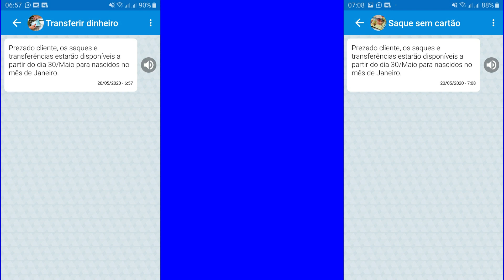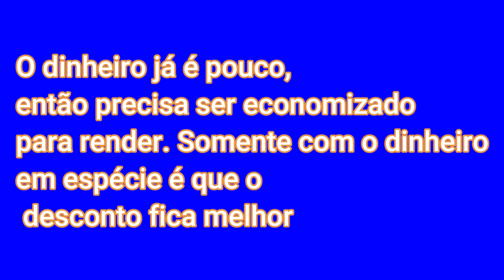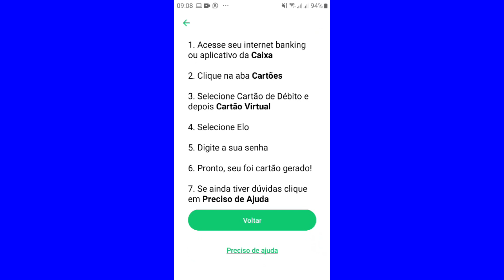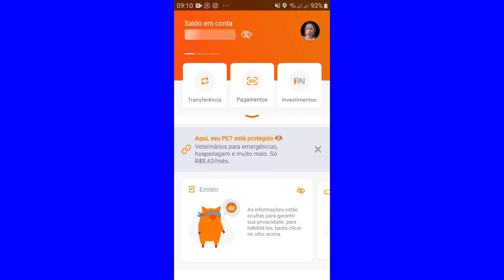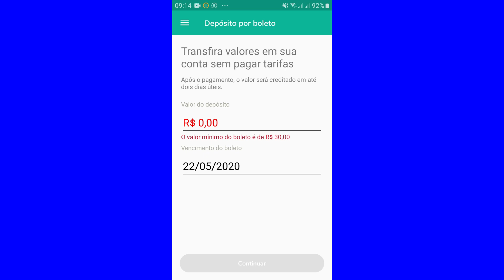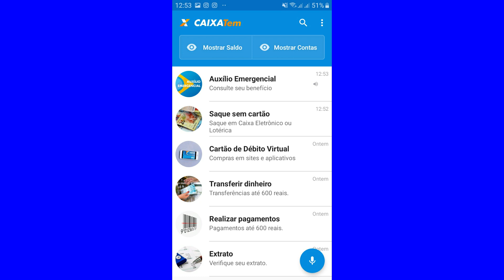03 OPÇÕES DE APLICATIVOS PARA SACAR AUXÍLIO EMERGENCIAL ANTES DA DATA DE SAQUE E TRANSFERÊNCIA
03 OPÇÕES DE APLICATIVOS PARA SACAR AUXÍLIO EMERGENCIAL ANTES DA DATA DE SAQUE E TRANSFERÊNCIA

CALENDÁRIO OFICIAL SEGUNDA PARCELA AUXÍLIO EMERGENCIAL

Calendário da 2ª parcela (uso digital) - Poupança Social ( Todos os beneficiados receberam na poupança digital)

Nascidos em Janeiro e Fevereiro recebe no dia 20 de maio (qua)
Nascidos em Março e Abril recebe no dia 21 de maio (qui)
Nascidos em Maio e Junho recebe no dia 22 de maio (sex)
Nascidos em Julho e Agosto recebe no dia 23 de maio (sab)
Nascidos em Setembro e Outubro recebe no dia 25 de maio (seg)
Nascidos em Novembro e Dezembro recebe no dia 26 de maio (ter)

Calendário da 2ª parcela (saque) - Poupança Social e demais públicos

Nascidos em Janeiro  recebe no dia 30 de maio (sab)
Nascidos em Fevereiro recebe no dia 01 de Junho (seg)
Nascidos em Março recebe no dia 02 de Junho (ter)
Nascidos em Abril recebe no dia 03 de Junho (qua)
Nascidos em maio recebe no dia 04 de Junho (qui)
Nascidos em Junho recebe no dia 05 de Junho (sex)
Nascidos em Julho recebe no dia 06 de Junho (sab)
Nascidos em Agosto recebe no dia 08 de Junho (seg)
Nascidos em Setembro recebe no dia 09 de Junho (ter)
Nascidos em Outubro recebe no dia 10 de Junho (qua)
Nascidos em Novembro recebe no dia 12 de Junho (sex)
Nascidos em  Dezembro recebe no dia 13 de Junho (sab)

Videos relacionados;

Pesquisa relacionada:
- Saque sem cartão auxilio emergencial
- 600 reais auxílio emergencial em análise
- mudanças na segunda parcela
- segunda parcela será paga para todos na poupança digital
- segunda parcela será paga até 26 de maio
- pagamento da segunda parcela do auxilio emergencial
- pagamento segunda parcela emergencial
- segunda parcela auxilio emergencial
- auxilio emergencial segunda parcela